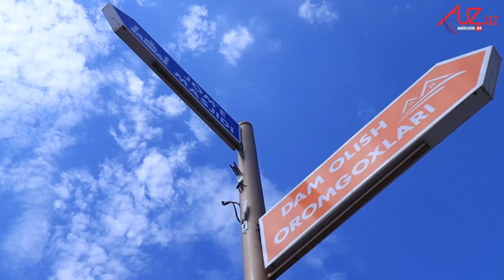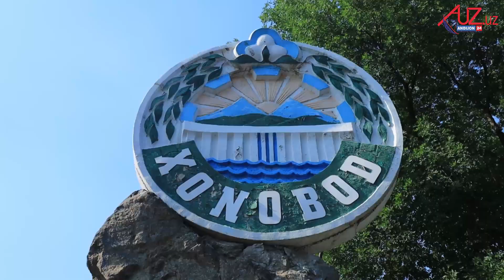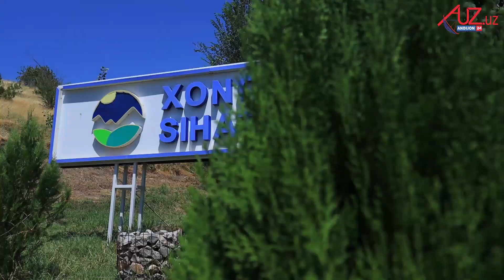Welcome to Khanabad